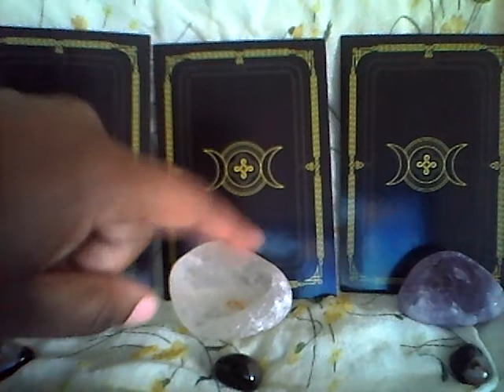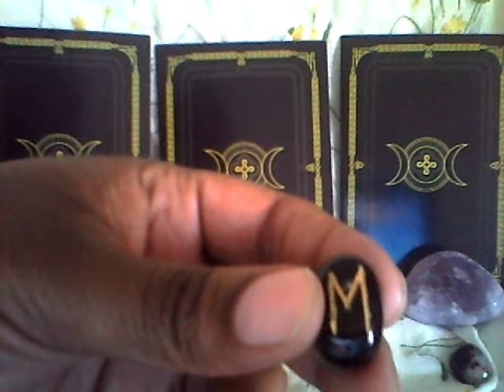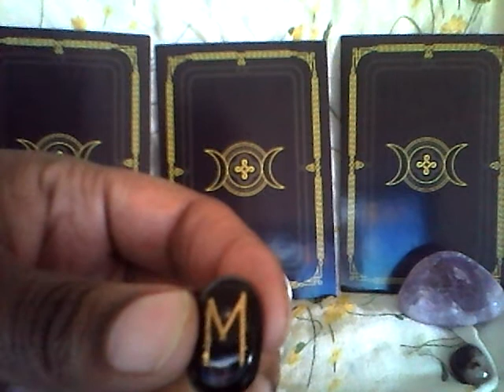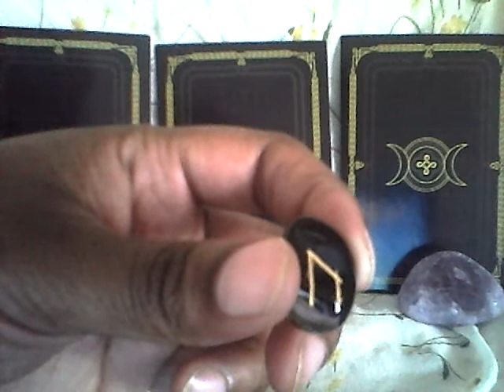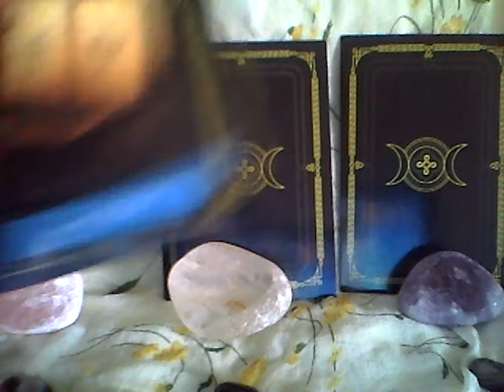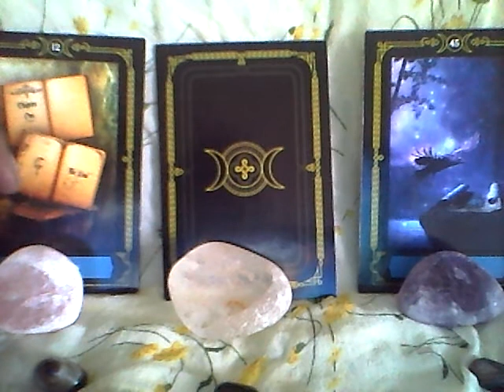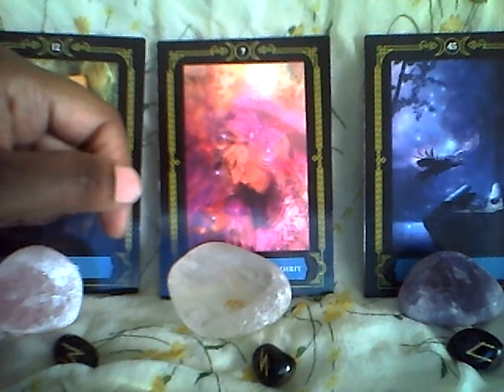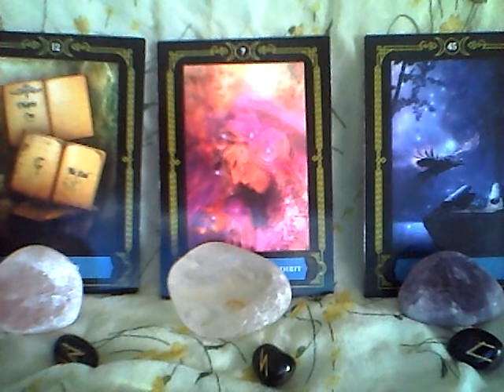Gemini New Moon Destiny Reading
Etsy Shop